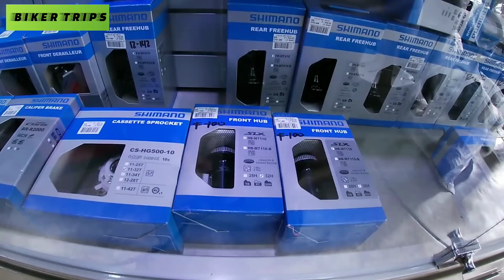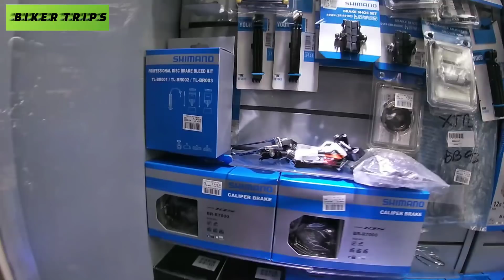CYCLE ART SALE SALE SALE| QUIAPO AUGUST UPDATE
SALE! SALE! SALE! sa CYCLE ART QUIAPO

FOR DONATION ( Para sa asawa ko na may sakit na diabetes at insulin dependent) 🙏❤

 or PM me on my FB acct.

h/

Kung meron po kayo may alam na mga bike warehouse/store/shop, icomment nyo nalang po sa baba para papuntahan natin at maiupdate ko sa inyo ang mga stocks at presyo.